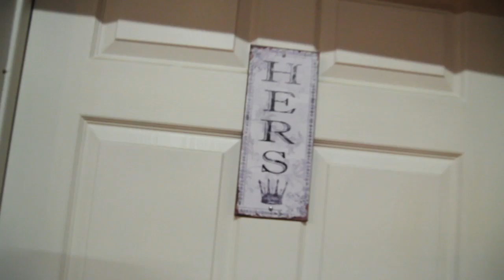Sunset Ranch Promo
SUNSET RANCH.
This video was created and composed by Nick Martinez. It is a promo video for Susie and John's Ranch in Moody Texas that we collaborated together to promote their wonderful ranch.